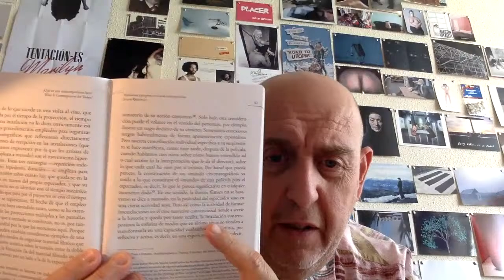Libros recomendados: ojo con el arte. 371. J. Rebentisch "Arte contemporáneo"